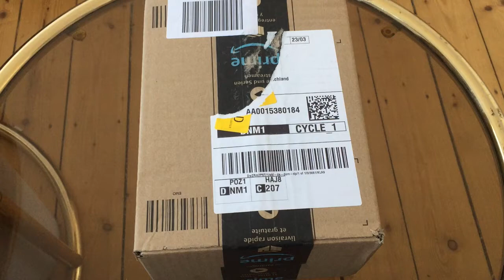Витамин С.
Недостаток (Витамин С) в организме может вызывать такие заболевания как анемия, рахит  и цинга. Если вы часто болеете простудными заболеваниями, у вас понизилась работоспособность, рекомендуем для профилактики Fairvital препарат содержащий (витамин С). Приобрести его можно в интернет - магазине amaazoon.ru. Предварительно проконсультировавшись с лечащим врачом. Доставка из Германии в Россию и страны СНГ.